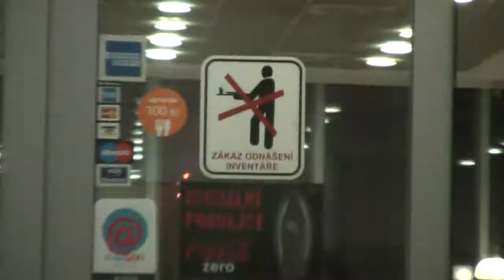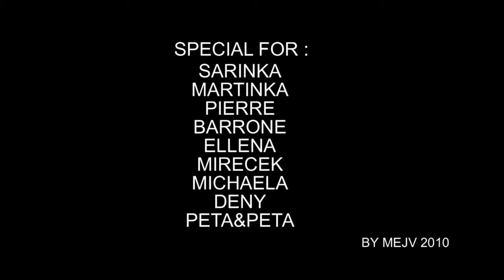PARTY RIDE 2010 [HD] (DJ TIESTO - ESCAPE)